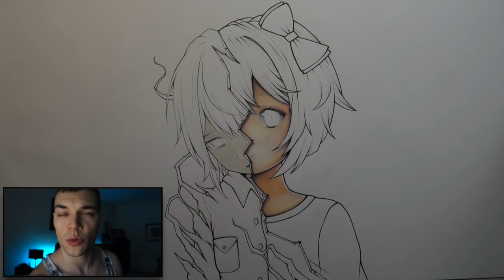Sayori's Dark Side (Doki Doki Literature Club) + Anime Drawing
Hey guys, I'm back with another anime drawing video!
This time I'll be reading some poems written by Sayori from the visual novel style game "Doki Doki Literature Club"
I had a lot of fun drawing Sayori, I'll be drawing Natsuki next, so stick around for that!
Hopefully you guys enjoy the video and like how the drawing turned out.
Lots more horror drawings and stories are on the way. I'll catch you in next week's video :)

ART SUPPLIES
Paper used: Canson Bleedproof
Grey Lead Pencils: Staedtler Mars Lumograph
Pencils: Prismacolours
Markers: Copics
Inking: Copic Drawing Pen + Copic Multiliners
Soft Pastels